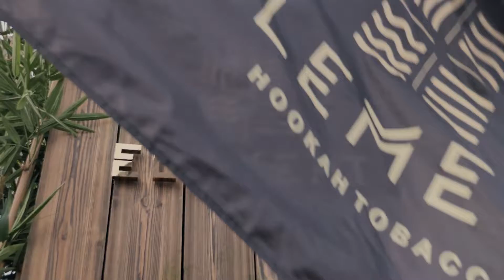hookan volga fest Kazan 2019.Element